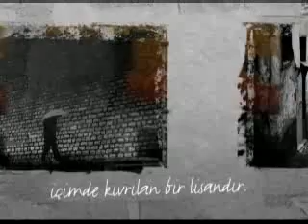pamukkale üniversitesi ay yıldızları sunar üstad nfk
filiz yolların sonu duvardaki kız necip fazıl kaldırımlar Pılı-pırtı odalarının raflarında dizili, kapağı arkasına devrik ve içi boş, hatta süprüntü dolu teneke konserve kutuları halindeki partiler arasında, bugünden itibaren MHP, nazarımda bambaşka bir manâ ve hüviyet sahibidir. Onu, müslümanlık ve Türklüğün gerçek hakkını vermeye namzet bir topluluk olarak anıyor ve canımın içinden selamlıyorum.

Bu beyanname, tâ Cava'daki mü'minle Amerika'daki zenci müslümana kadar bütün İslâm âlemini ihtizaza getirecek ve oluş davasını temellendirecek kıymette tarihî bir hâdisedir. İdeal yumağımızın her lifini içinde saklayan bu tohum İslâm âleminin Türkiye'den beklediği zuhur ve tecellinin tohumu...

Türkeş, beyannamesinde dört ana esası, bir binanın dört direği halinde vazetmektedir:

1- 1960 gece baskınının sorumluları arasında değildir.

2- Posa ve kabuk kavmiyetçiliğinden uzak ve ruhî muhtevaya tâbi manâda milliyetçidir.

3- Başını dayadığı tek ruhî muhteva, yine tek kelimeyle ve bütün ölçüleriyle İSLÂM'dır.

4- Son 150 yıllık taklit devremizin bütün sahtekârlıklarını tezgâhlayacak ve gerçek oluşu billûrlaştıracak bir tarih revizyonuna taliptir.

Ne mebus, ne senatör, ne bakan, ne şu, ne bu!... Allah'ın bana biçtiği manevi makam ve memuriyeti bunlardan hiçbiri tercüme edemez. Bu bakımdan en canhıraş ihlâs ve hasbîlik kürsüsünden haykırıyorum: 40 yıllık mücadele ve yepyeni bir gençlik inşaası hayatımda, bugün, bu beyannameden, bu beyannamenin sahibine ve partisine taktığı şeref ve mes'ûliyet bâzubendinden sonra, artık, emin olmaya yakın bir ümit nefesi alabilirim.

150 yıldır hergün biraz daha arttırıcı bir hasretle kurtarıcısını bekleyen Türk Milletine beklediğiniz geliyor!... müjdesini vermenin ilk ümid günü bu tarihi andır.

"Emin olmaya yakın ümid" ışığının çaktığını gördüğüme ve bu ışığı nice defa hayal edip de karanlıklara düştüğüne göre, bundan böyle yeni inkısarlara tahammülü kalmayan yanık yüreğimi, dâva yolunda en küçük istikâmet hatâsına razı olmaz bir hassasiyetle bu beyannamenin halkaladığı sıcak avuçlara bırakıyor ve 40 yıllık emeğimin semeresini bu çevrenin aksiyoncu ruhundan bekliyor ve istiyorum!

İçi alev alev müslüman, dışı pırıl pırıl Türk ve içi dışına hâkim, dışı içine köle, yeni Türk neslinin maya çanağı olmak ehliyeti hangi topluluktaysa ben oradayım.

Allah'ın inâyeti ve Resûlünün ruhaniyeti bu yoldakilerin üzerinde olsun!..." (İmza)